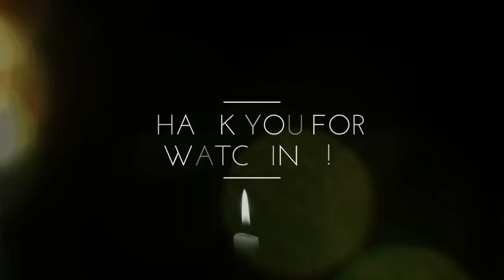PF at USA Embassy Demanding the Content of AFRICOM MOU between Zambia & USA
Patriotic Front leaders led by Patriotic Front Acting President Hon. Given Lubinda are at the USA Embassy in Zambia to deliver a Memorandum of Demand to urge the Embassy to disclose the contents of the MOU on AFRICOM and Battery value chain signed with the Zambian Government.